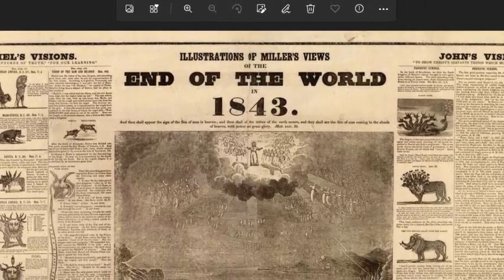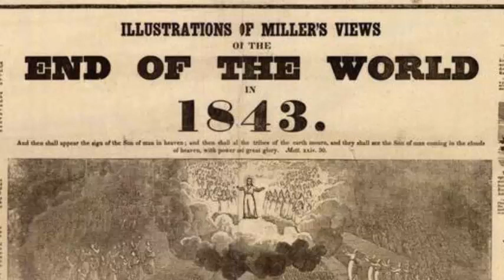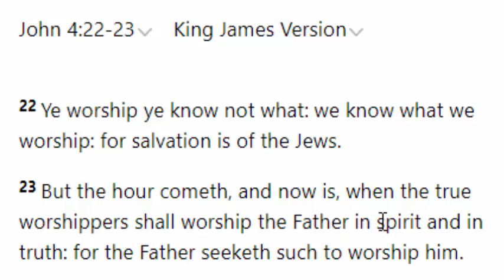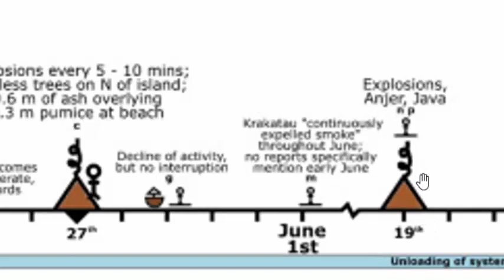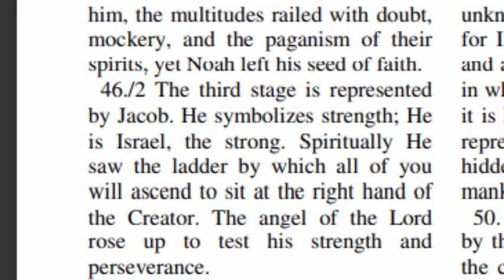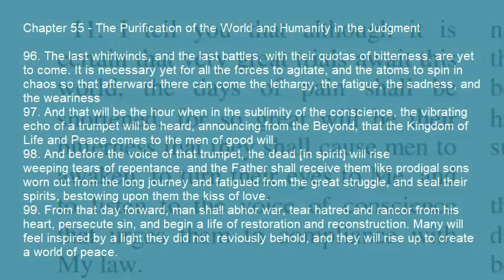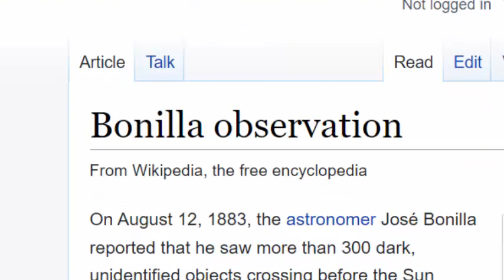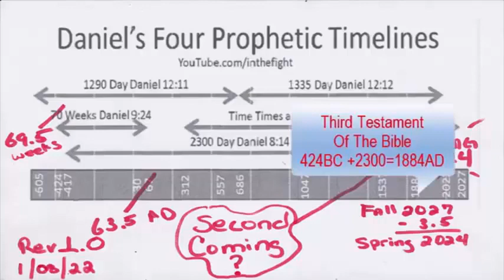Exact Timing of the Day of the LORD & The Return of Christ: 6th Seal Revelation 6 Daniel's 2300 Days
Praise our Father in Heaven blessed be his Name and His Holy Word I now know now the EXACT date of the Day of the LORD and the Second Coming of the Messiah. And in this video I'm going to prove it.